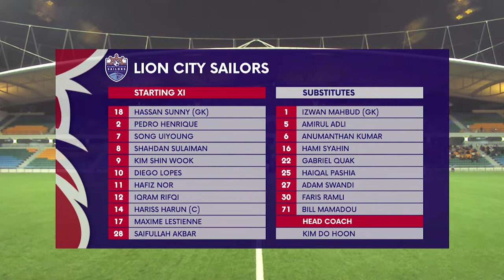Lion City Sailors 5-1 Young Lions | 2022 AIA Singapore Premier League Match Highlights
Lion City Sailors continued their title charge with a 5-1 win against Young Lions. Song Ui-young opened the scoring in the 11th minute, before Shahdan Sulaiman followed up with an effort of his own three minutes later. Hafiz Nor, Kim Shin-Wook and Maxime Lestienne got in on the act too, before Glenn Kweh pulled one back for the visitors.

2022 AIA Singapore Premier League - Highlights